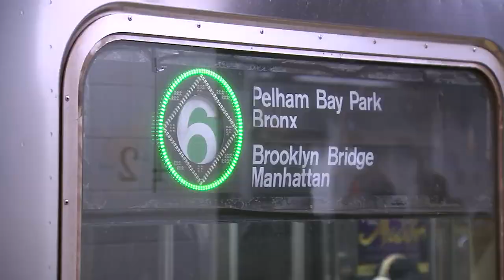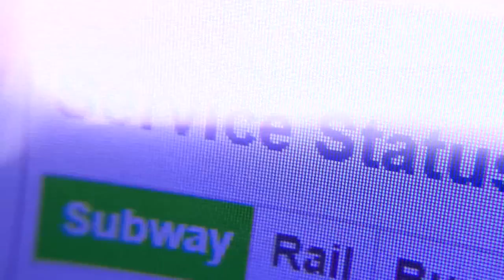MTA Conductors Spill Secrets of the NYC Subway System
Some 5.6 million people rely on the subway each day to get around New York City. But what do you really know about something you spend so much time riding? We sat down with a group of MTA workers to ask them about the MTA's dirtiest secrets. The I-Team's Pei-Sze Cheng sat down with some conductors to ask the hard questions.

(Originally published Feb. 14, 2018)